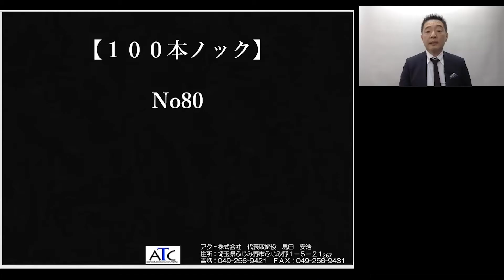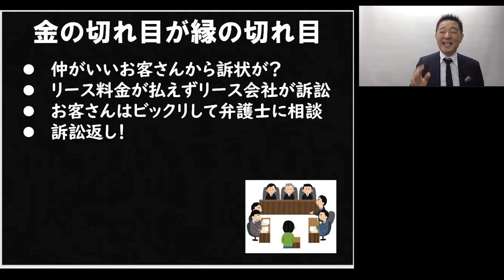営業で訴訟リスクがあるので気をつけて！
売れる営業マンの常識は売れない営業マンの非常識No８０
仲が良くても関係ないよ！
支払いが出来なくなると、ヤバイ！！
営業実務コンサルタント島田が悩める営業のために贈る

１０年保証付きのＬＥＤのご紹介しています。